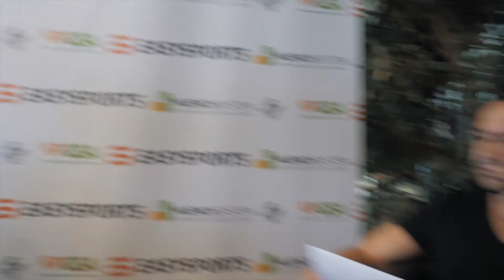Ernährungsberatung mit Diplom-Ernährungswissenschaftler Torsten Binder, Teil I